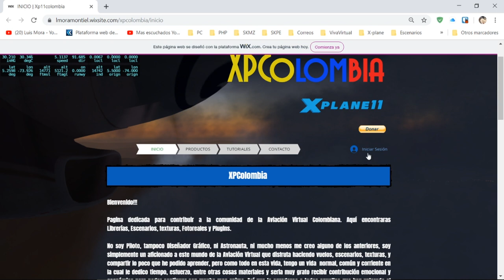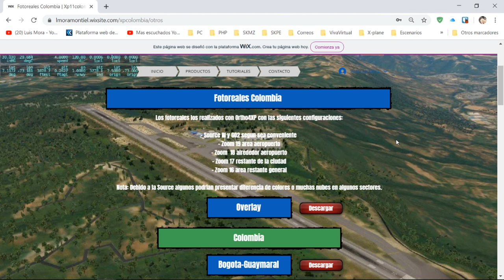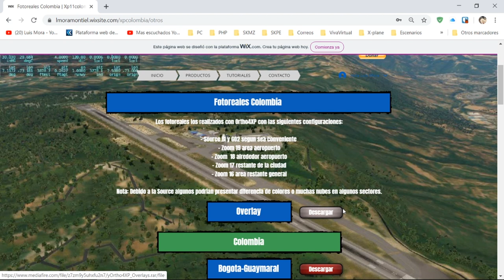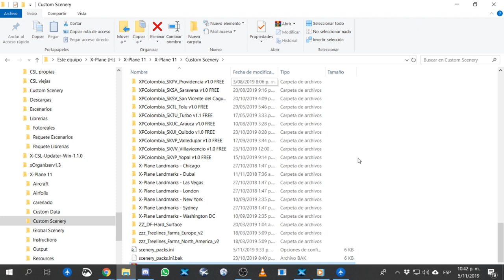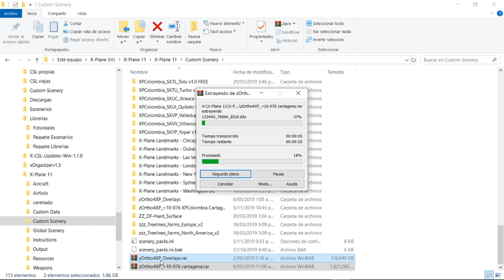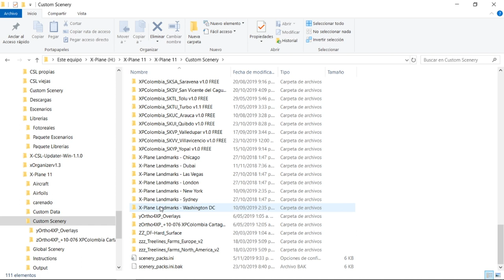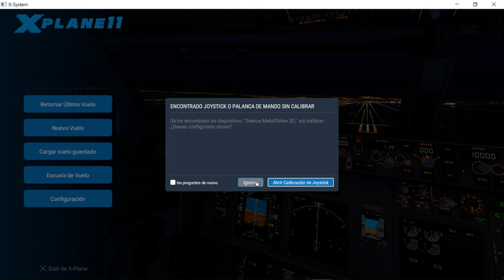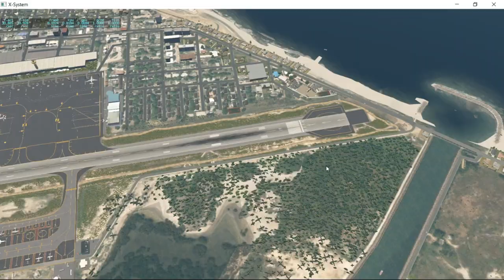[XPColombia] Descarga e Instalación de Fotoreales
Vuelo con Viva Virtual Airlines

Te invito a que te animes a aplicar a esta Aerolínea Virtual Colombiana Viva Virtual Airlines.

Con tu colaboracion me ayudaras mucho a mejorar
Canal Discord:
Caracteristicas PC
GeForce eVGA SSC GTX 1060 3GB
Refrigeracion Liquida